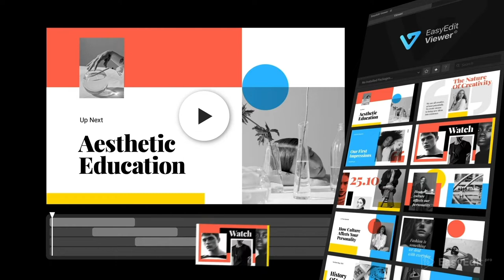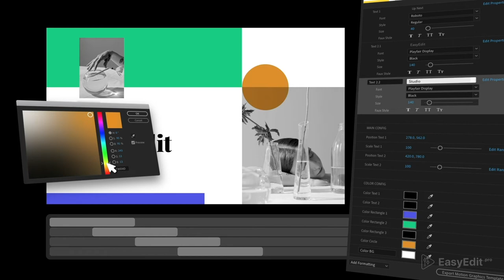Template for After Effects Youtube Pack Magazine Preview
The video templates pack contains ready animated composition for YouTube, Instagram, Facebook Ads and even more.

It’s stylish and eye-catching visual style is highly influenced by modern editorial design infused with a touch of timeless classics such as de Stijl and Bauhaus.

The pack is versatile and can be used in a vast number of projects, covering themes like architecture, design, culture, fashion, art and other..